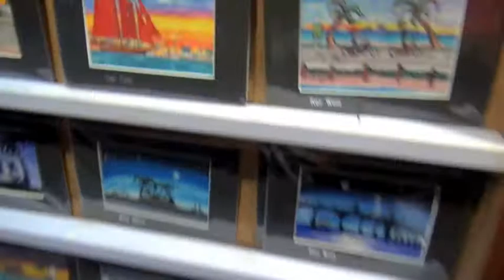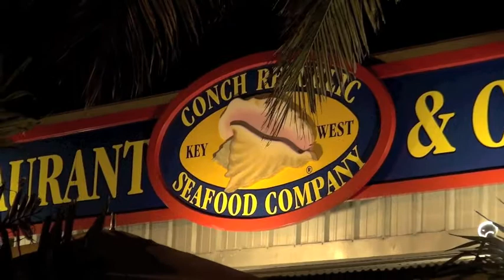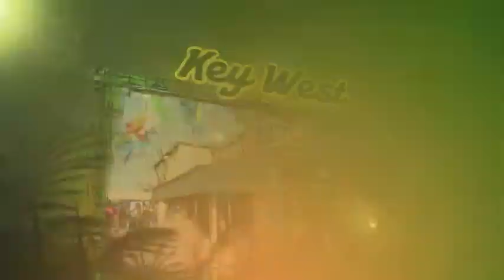BITV Segment 9b.mov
Schooner Wharf know's "The shape I'm in" and has Oyster's on the Half Shell to cure what's ailing me. The Band's Classic plays out near the water's edge, as you stroll past Local Artist Rob Santagate's work on display. Lithographs and lots of laughs are in store as the night moves. Live music up and down the street is what makes Key West so unique! Music from all walks of life. Tropical twists on Pop, Country, Rock, Reggae, Blues, Jazz, everything from a one man acoustic version to an 8 piece band...it's all here and it is FREE! Just be sure to tip your bar tenders and servers...heavy. They Deserve it and after all there is a recession on and the islands economy relies greatly on your generosity. It truly is a magical place and a music lovers paradise. Not to mention beautiful people enjoying sunny 80 degree weather together. That never hurts the fun and upbeat atmosphere we sometimes lack at home. Visit during Fantasy Fest, a 10 day annual fun fill festival celebrating life for over 30 years...all for Charity. Of course gets very hot in Key West and being the week of Halloween...costumes and clothing can be minimal or optional it seems. But hey we're all adults here and what's wrong with blowing off a little steam once a year with a 75,000 complete strangers from all over the world who have come to the Island to do the exact same thing...lighten up and have some fun! By the end of day you feel you have made a friend and have known these people your entire life? Very Cool Vibration! It is the center of the universe and you have to see it to believe it. Really! It is 2012 and if the Myans are right...Key West Fantasy Fest must be on your Bucket List this year! See Elvis, enjoy the songs and "Don't Stop Believing"! Journey is covered by the "One Doerfel Family" in this segment and is joined by a local lady deck hand. Bill in the Ville reunites with Capt. Tony buddies Jaydene and Carrie after 2 long years. The ladies barely survived a Dance-a-thon with Billy B earlier...Ladies "B" Ware. The Big Bad Wolf is on the hunt and we found him on the corner of Duval and Caroline Street. And yes there was a "woman going crazy on Caroline Street". She had about 50,000 of her wild and crazy friends with her too! Eric Lindell winds up finishing off the segment with how it all began, keeping faith in knowing..."Everything's gonna be alright!"
Thanks for tuning in and be sure to tell a friend about BITV Television
"Bill in the Ville". Enjoy!